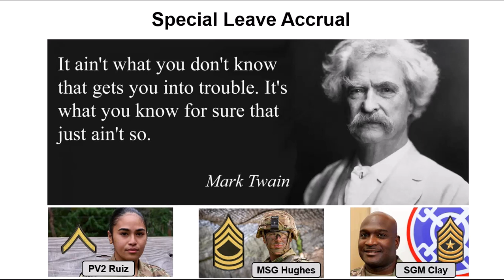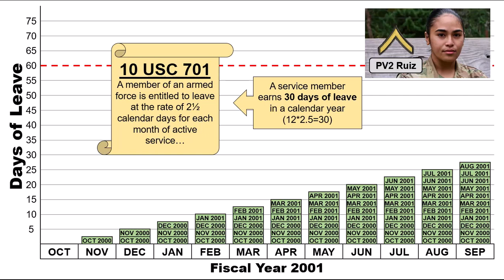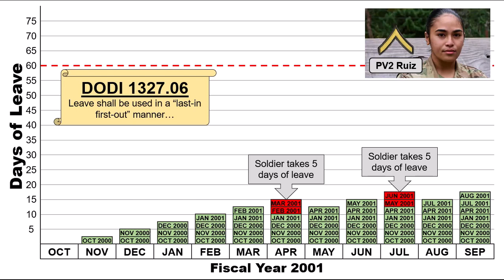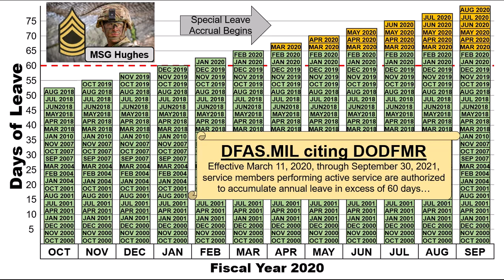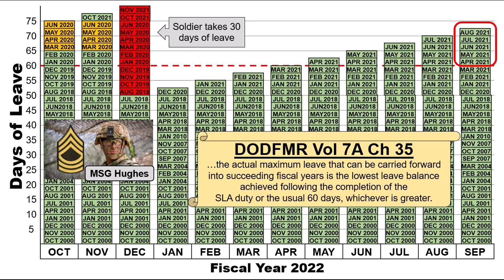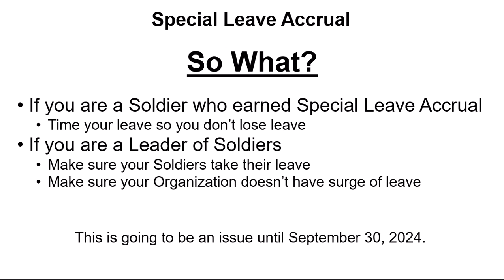Understanding Special Leave Accrual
Some Soldiers will lose leave this year because they or their leaders don't understand the rules of Special Leave Accrual.

During FY20 and FY21, the Department of Defense allowed Soldiers to accumulate more than the normal 60 days of leave.  But the DOD rules for accounting for leave (Last In, First Out) mean that even people who take 30 days of leave could end up losing leave.